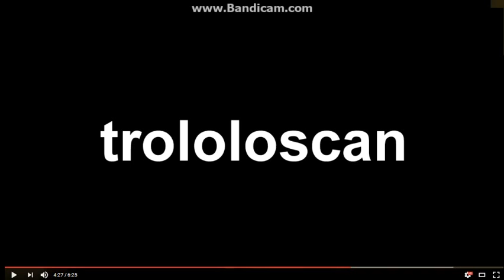YTPMV TROLOLO SCAN V2